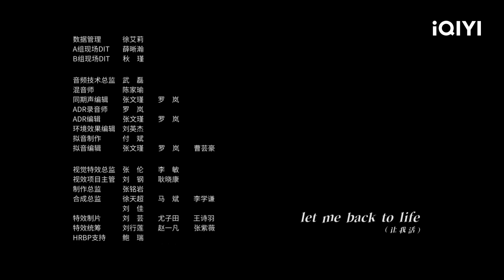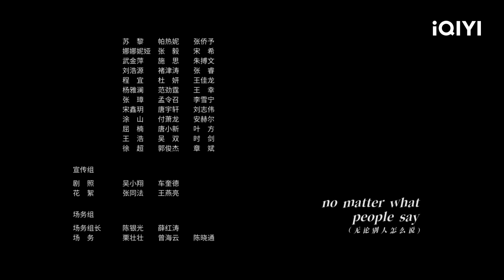[Sub Español] El Faltante Undécimo Piso Capítulo 05 | THE LOST 11TH FLOOR | iQIYI Spanish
"El Faltante Undécimo Piso" está transmitiendo en iQIYI Internacional."¡Vea más episodios con acceso anticipado SOLO en la APP iQIYI y

Cast: Pan Yueming,Chen Shu
Descripción：Una denuncia revela que el famoso grupo empresarial de la ciudad de Canghai, el Grupo Jùlún, ocultó la verdad sobre el desastre minero de aquel año, convirtiendo al subdirector Qu Jianghe (interpretado por Pan Yueming) en el personaje central de esta batalla contra el crimen. Cuando él se involucra en la investigación, descubre que las líneas entre el bien y el mal en la realidad ya no están claramente definidas. Por diversas razones de interés, sus adversarios y sus amigos, e incluso sus superiores, le piden que oculte la verdad. La nueva directora, Yan Ge (interpretada por Chen Shu), tampoco se esperaba que la realidad fuera tan cruel e intensa. Ocultar es un pecado mayor que el propio pecado.